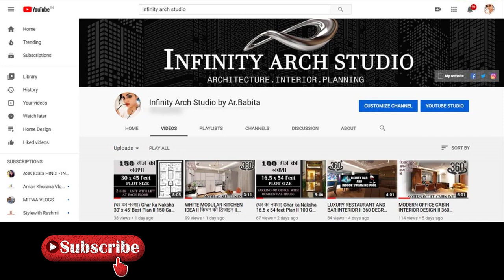60+ Stylish 3D Wallpaper for Bedroom Walls, Modern 3D Wall Murals II Ideas and Collections II I.A.S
Hello guys,

3D Wallpaper enhances the impression of your rooms depth. Browse a selection of breathtaking 3D-Effect landscape wallpaper with vast views. Immerse yourself in the possibilities as we demonstrate how 3D wallpapers can create an immersive experience in your bedroom.
From serene landscapes and cityscapes to whimsical designs and dreamy scenes, these wall murals will transport you to a world of visual enchantment.
Whether you're a homeowner seeking inspiration, an interior design enthusiast eager to explore new ideas, or simply captivated by the mesmerizing effect of 3D wallpapers, this video is a must-watch.